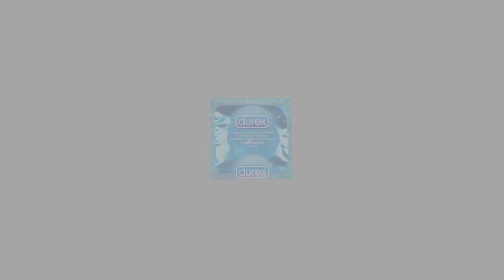CRIATURA MITOLÓGICA NÓRDICA | RATATOSK